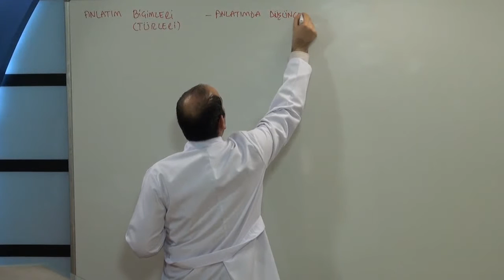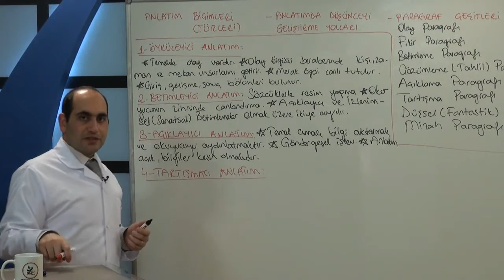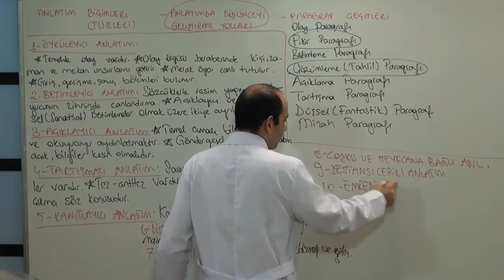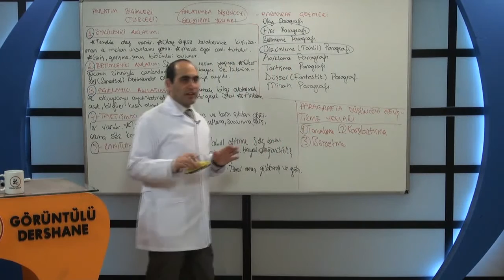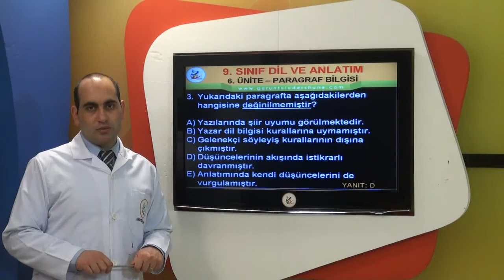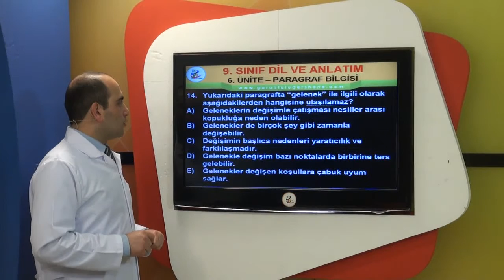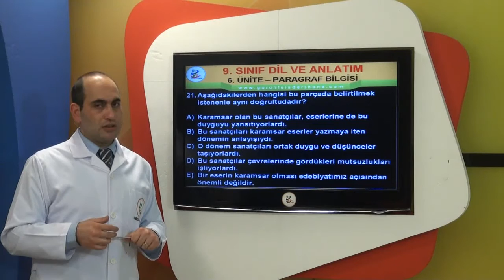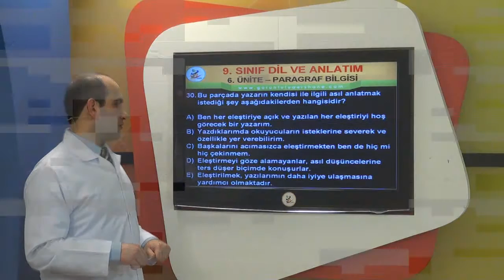Sorularla Paragrafta Anlam |9.Sınıf Dil ve Anlatım Dersi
Lise 9.Sınıf Dil ve Anlatım Dersi
Görüntülü Dershane Yayınları
Lise 9. Sınıf Dil ve Anlatım Dersi ile ilgili konuları çok kolay öğreneceksiniz. Dil ve Anlatım dersinden zorlanmayacaksınız. Hocamızın etkili anlatımı sayesinde tekrar tekrar izleyerek konulara tam vakıf olacaksınız.
Sorularla Paragrafta Anlam